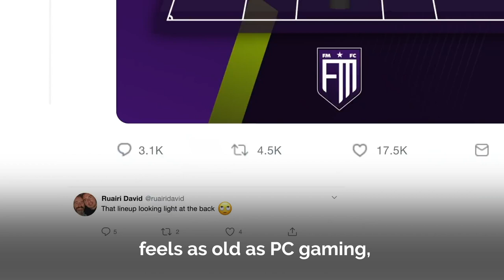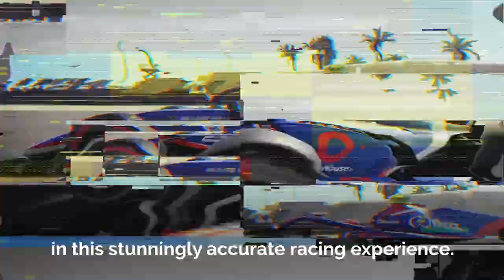Best Simulation Games on PC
Looking for inspiration in finding your new simulation game in our sale? We’re here to help, in video form.